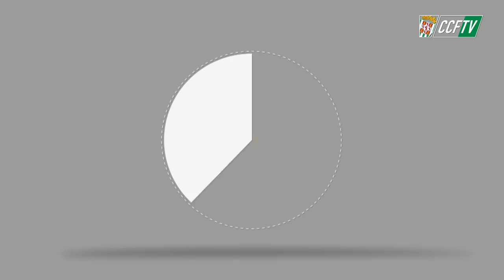CCFTV: ENTREVISTA A KIKE ECHÁVARRI [01-02-2018]